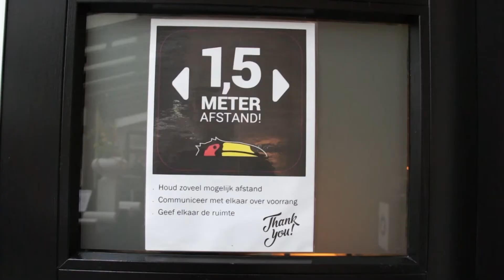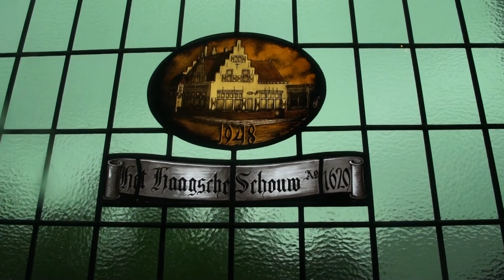VMware VMworld 2020 Partner & CIO Update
VMware VMworld 2020 Partner & CIO Update met Kenneth del Rio Van Heese